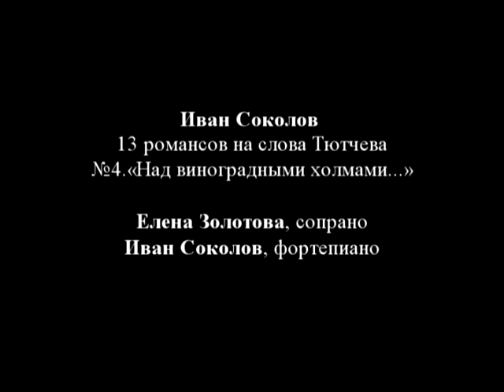Гостиная Юргенсон: И. Соколов. Над виноградными....mpg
Гостиная Юргенсон:
Иван Соколов. Романс на стихи Тютчева "Над виноградными холмами...",